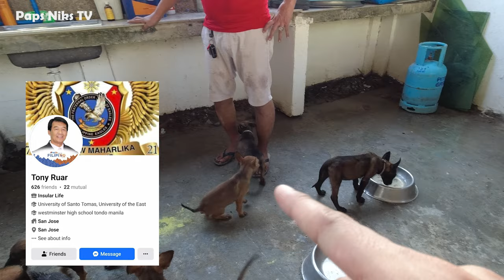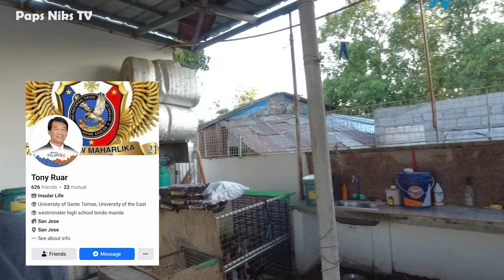Vlog 185: Belgian Malinois Puppy for rehoming